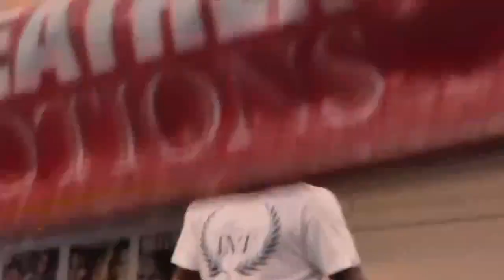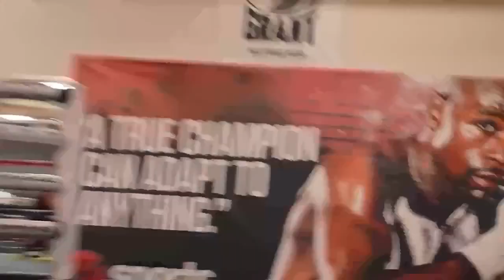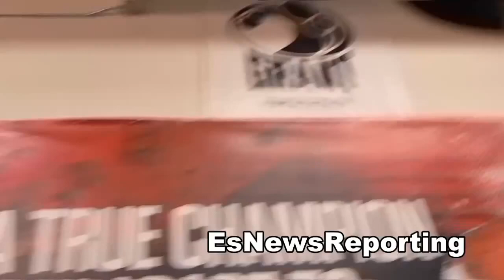Floyd Mayweather The Hard Work Is In Gym The Fights Are Easy - EsNews Boxing